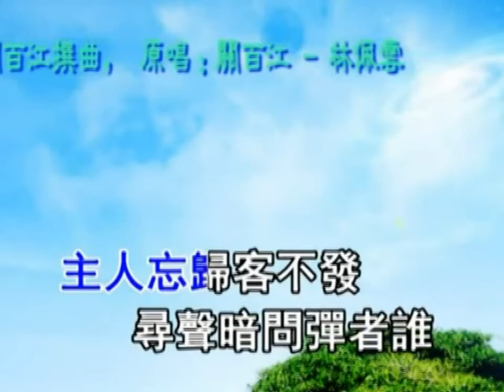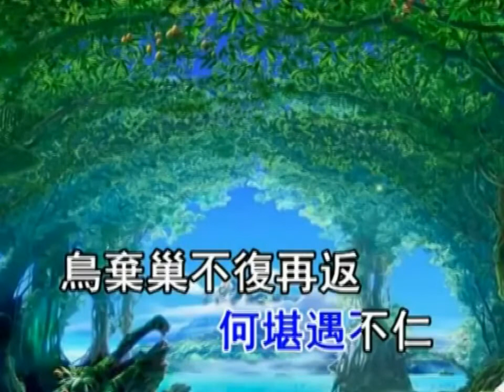江州司马青衫湿–子喉伴唱版